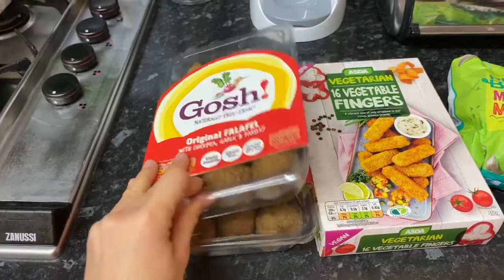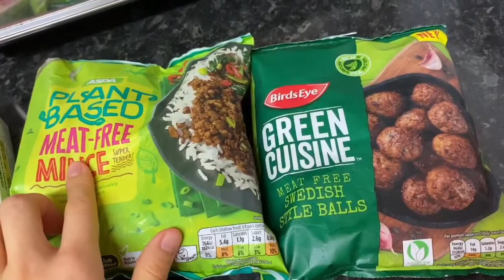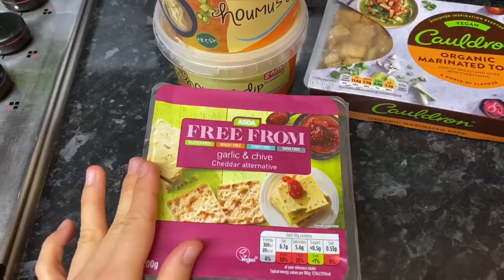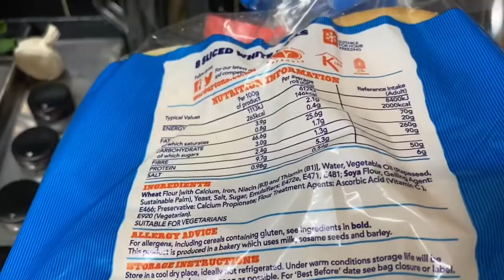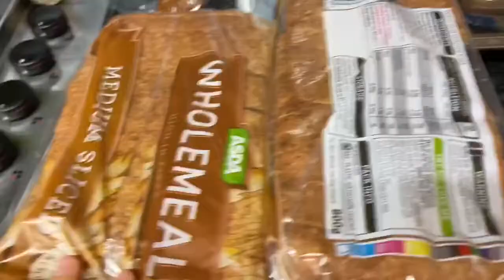ASDA grocery haul for a family of 2 (lower waste/meat) #1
Two week ASDA grocery haul for a family of 2. We try and buy as little non recyclable packaging as possible, avoid plastic where we can and aim for at least 2/3 of our food to be vegan (all budget/accessibility allowing). We’ve actually changed things up since this video- we do one ASDA a month and 3 £20 top ups- it just ended up working better (and we can avoid more plastic wooo). I hope you enjoy!

Hi everyone, my name is Madison but most people call me Madi. I’m 21 (yes, really) and from the UK. I post content about my life and how I’m trying to be more sustainable and live well. I hope you love my content and stick around!